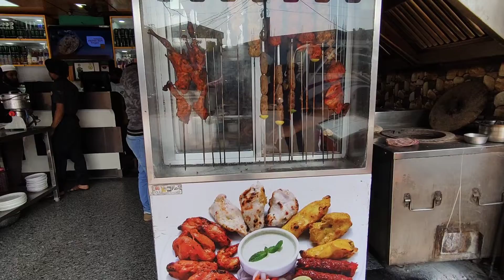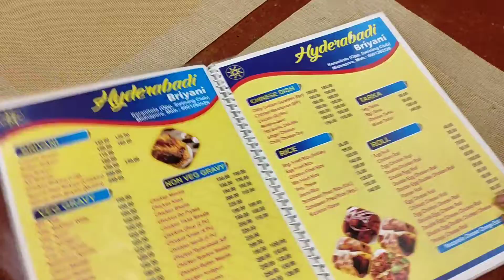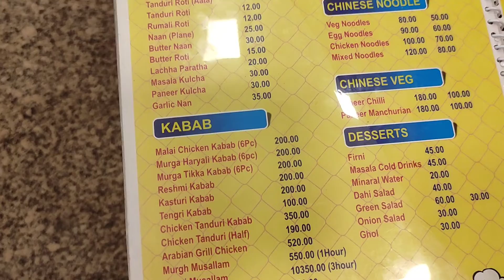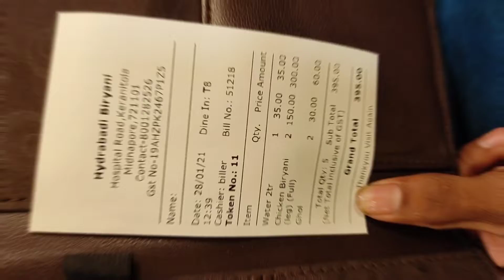||| Hyderabadi biryani ||| Medinipur (keranitola) Vlog:-06 (me and my friend)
Sanju_Creation
Shoot_Time:-05:01:2021
11:30 AM
Powered by Sanju creation

Hyderabadi biryani
আপনারা এখানে আসতে চাইলে ট্রেন লাইন দিয়ে আসলে আপনারা মেদিনীপুর স্টেশন থেকে অটো অথবা টোটো ধরে কেরানিতলা এর উপর দিয়ে এই হায়দ্রাবাদি বিরিয়ানি তে আসতে পারেন।
এখানকার পরিষেবা খুবই ভালো। এবং বিরিয়ানির কোয়ালিটি এবং মাংসের সুস্বাদু খুবই অসাধারণ।
শুধু বিরিয়ানি নয় এখানে আপনি বিরিয়ানি ছাড়াও অনেক কিছু সুস্বাদু খাবার খেতে পারেন।

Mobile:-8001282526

এটা আমার first food vlog. কোন কিছুতে ভুল ত্রুটি হয়ে থাকলে ক্ষমা করবেন।